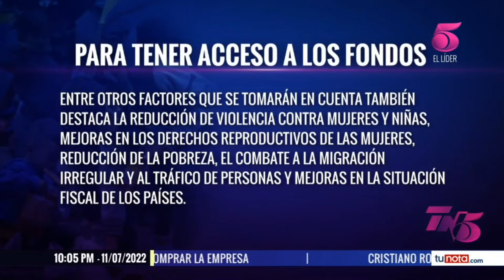Estados Unidos condiciona la ayuda a Centroamérica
Para más detalles de esta y otras noticias ingresa a:
sigue nuestras señales en vivo a través
de y no te pierdas nuestros